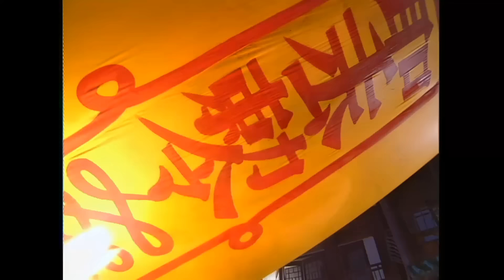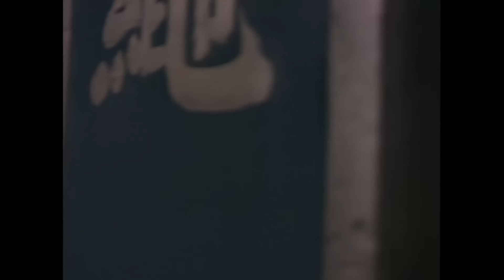HD高清修復版 | 殭屍道長II 07/50 | 黑玫瑰掀起連串風波 | 林正英 | 林文龍 | 楊恭如 | 尹天照 |粵語中字|亞視經典劇集|Asia TV Drama|亞視 1996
[ATV殭屍劇 ] 《殭屍道長II》(主演:林正英、林文龍、楊恭如、尹天照):茅山道長毛小方（林正英飾）與徒弟馬小海（孟海飾）、郁達初（林文龍飾），在甘田鎮設立伏羲堂，以降魔伏妖、幫助村民尋求福蔭為宗旨。一日，聞名大江南北的俠盜黑玫瑰（商天娥飾）與其拍檔來到鎮內犯案，掀起連串風波。另一邊廂，小方的師兄著養女雷秀（文頌嫻飾）從南洋歸來，誓要搶走小方的天道教掌門之位。而一直協助小方維持治安的警察廳隊長宋子隆（尹天照飾）在一次執行公務時，遇到蛾妖，後更與她相戀，幸小方成功阻止這段人妖錯愛。此時，回復平靜的甘田鎮突然出現了一個讓人清除惡念的天神教，然而這一切都是血魔在作怪……